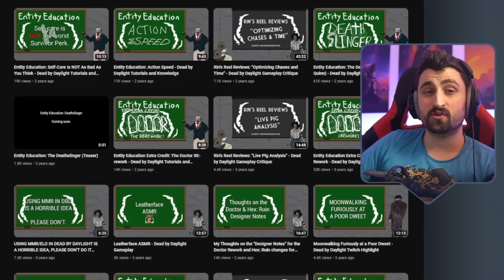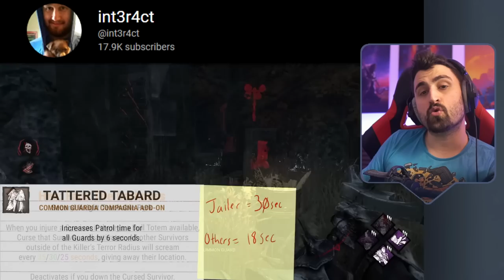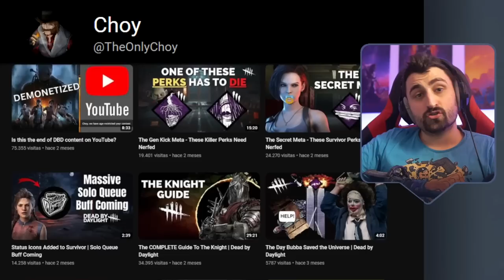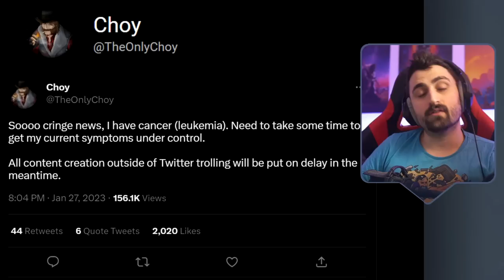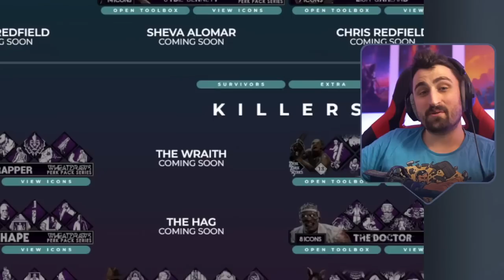DBD Community right now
The Dead by Daylight community has had several unfortunate things happen lately. This video explains them briefly and also covers some other news that deserve a spotlight.

00:00 Issues: Skull Merchant release
01:22 Issues: DDOS Attacks
02:50 Issues: Toxicity
05:08 Isometric Maps by SamoelColt (1)
05:47 Educational vids by int3r4ct (2)
06:49 Checkspot guide by Exize (3)
07:32 Head-on in comp from ChampionsOfTheFog (4)
08:54 DBD Cups & Scrims by OhTofu (5)
09:55 Choy's diagnosis (6)
10:39 Custom icons by WheatDraws (7)